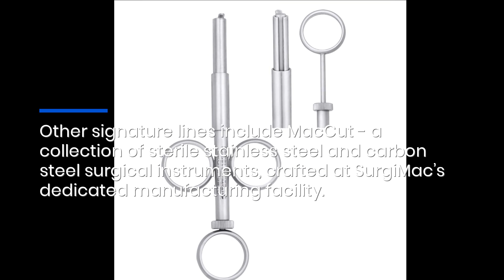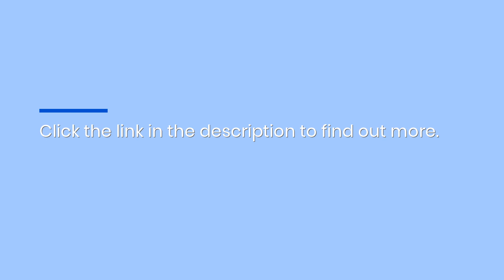SurgiMac medical supplies offers same-day dispatch on instruments & PPE!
Looking for fast and reliable medical or/and dental supplies?

SurgiMac, a leading medical supplier, offers same-day-dispatch on instruments, PPE, anesthetics, and more! Watch our new video to learn more about the benefits of choosing SurgiMac for all your medical supply needs.